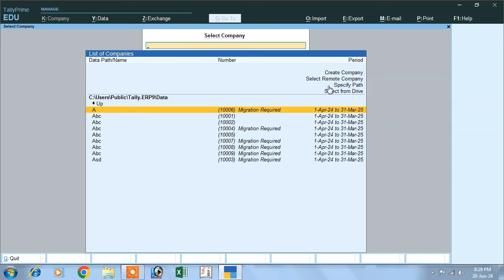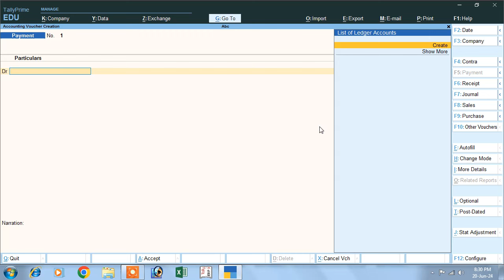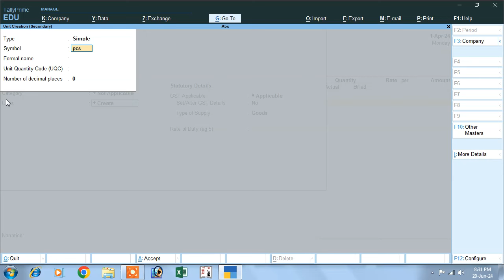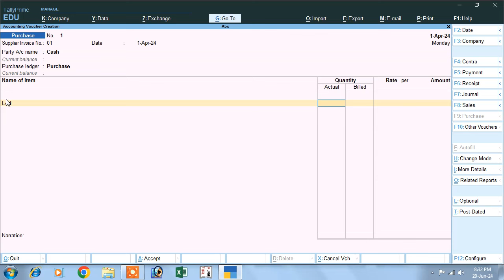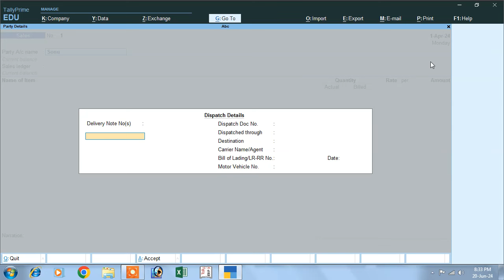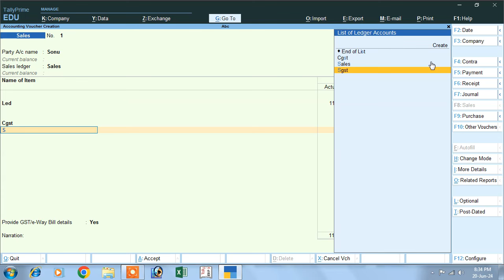tally prime | tally prime course | tally prime full course | tally prime tutorial in hindi